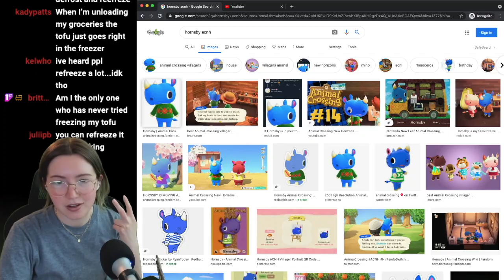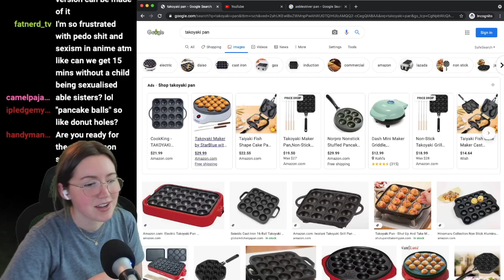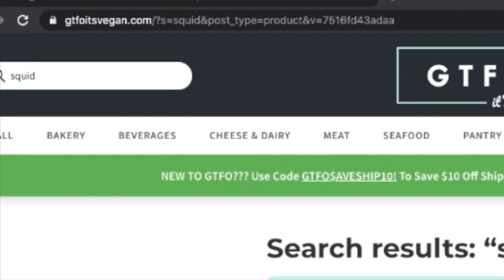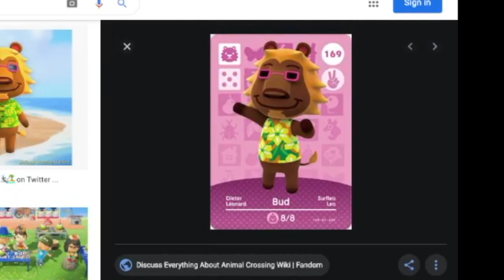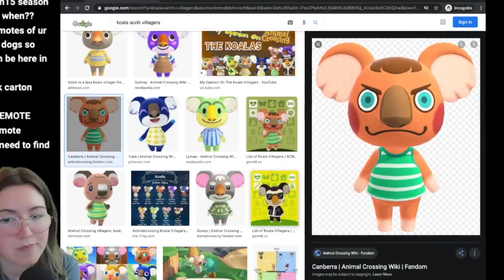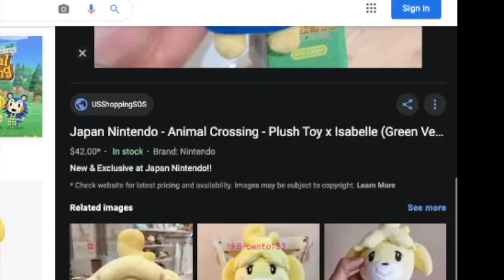fav acnh villagers, takoyaki = aebleskivers, & the new build-a-bears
snake supremacy!

clip from a stream on 4/22